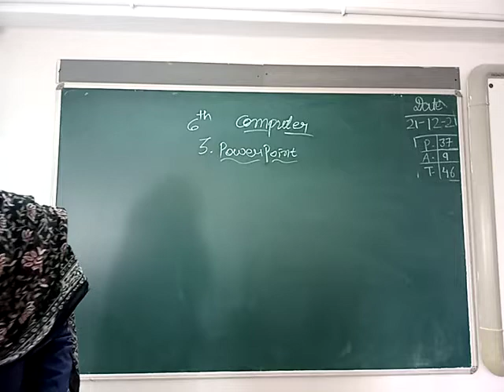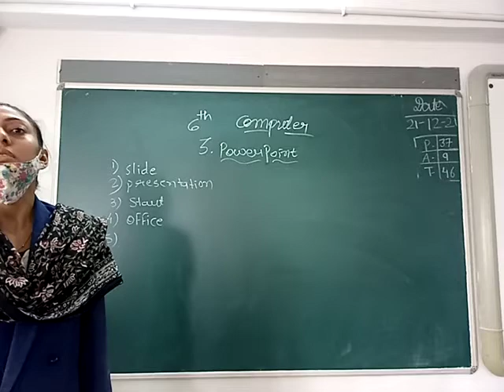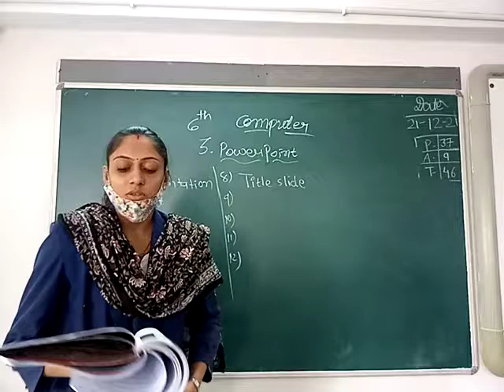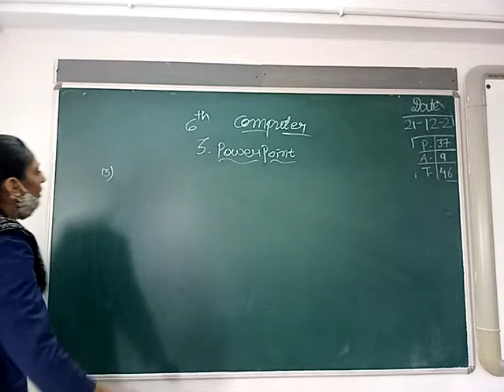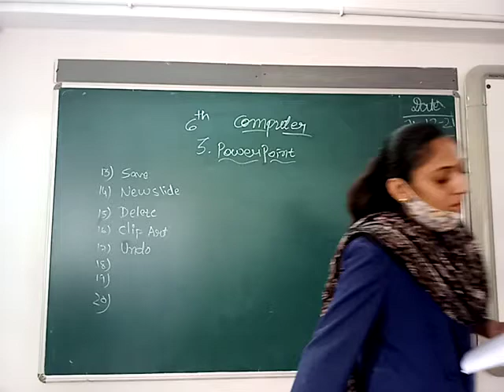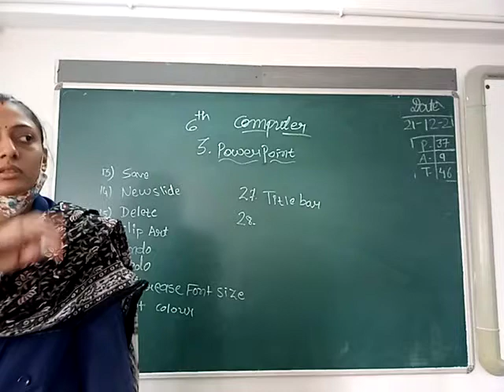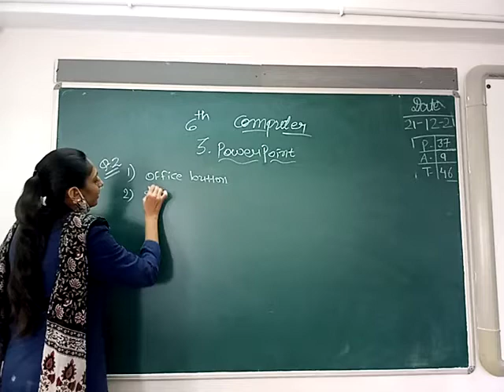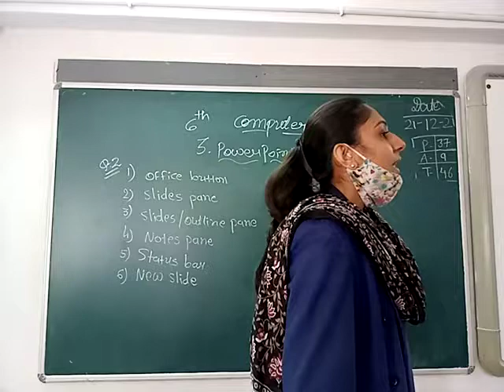ENG MED STD 6 SUB COMP CH 3 P 6